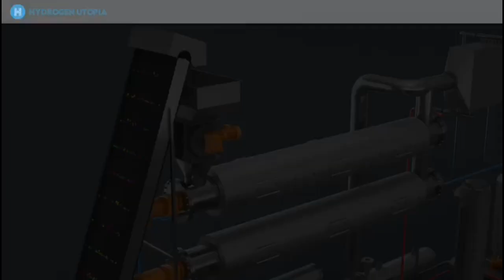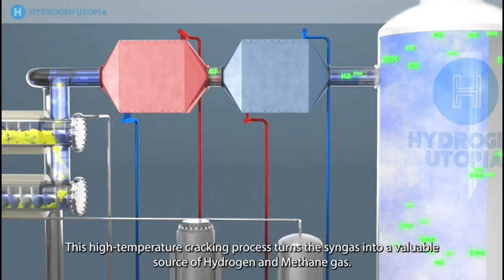Hydrogen Utopia - Linde partnership November 2021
A quick explainer video to inform you of the details with the new collaboration between Hydrogen Uptopia International and Linde